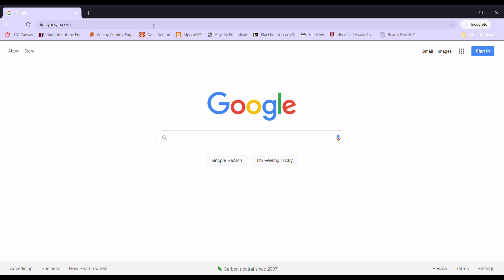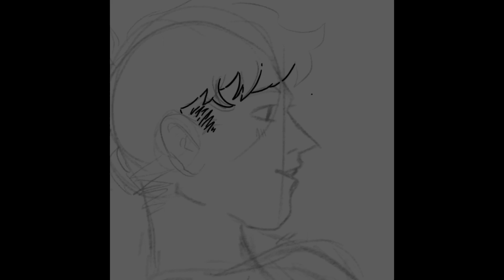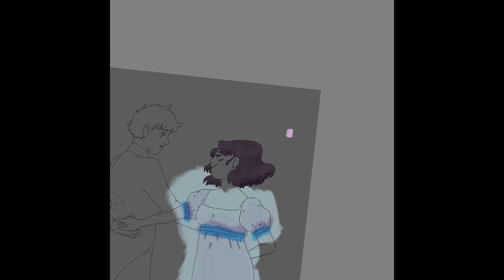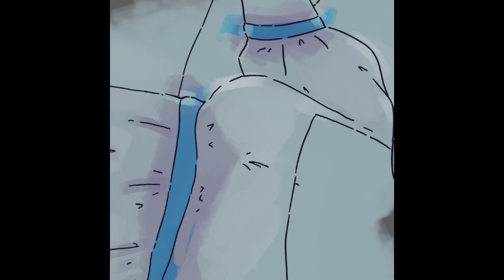The Pride and Prejudice Dream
Anyways I had a dream about Pride and Prejudice and now I'm in a constant state of Y E A R N I N G
Also I'm Rebranding back to my old username citrusheart, but I'm currently "ciitrusheart" but in a few days I'll be "citrushart" on everything